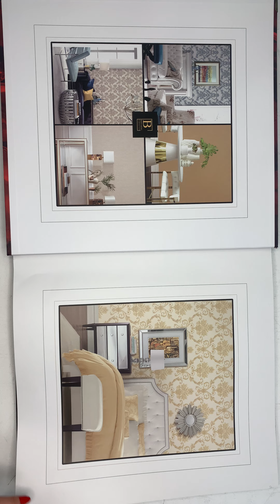Bernardo Bartalucci Grazia